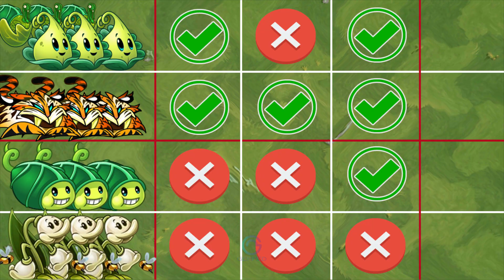Random 4 Team Summon Plants Battles - Who Will Win? - PvZ 2 Team Plants vs Team Plants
Play List PvZ 2 Video